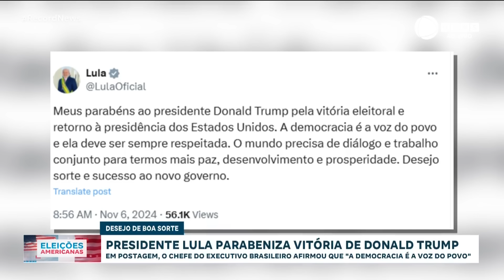Presidente Lula parabeniza vitória de Donald Trump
O presidente Lula parabenizou Donald Trump pela vitória nas eleições presidenciais dos Estados Unidos. Por volta das 7h35 desta quarta-feira (6), o resultado foi projetado pela agência de notícias Associated Press.